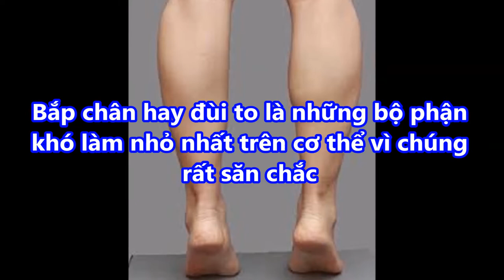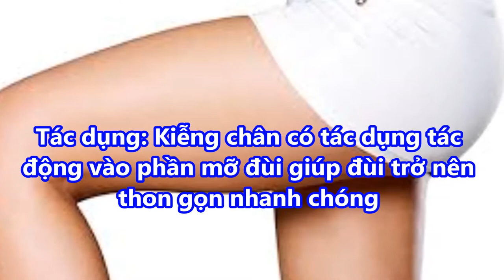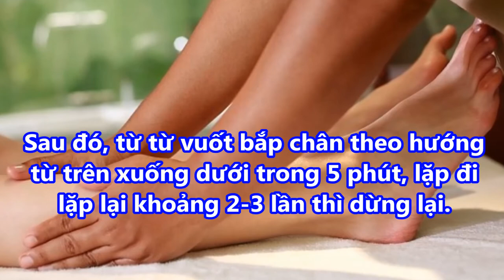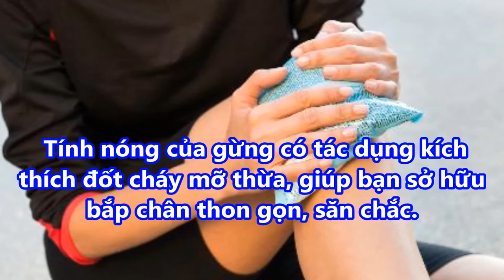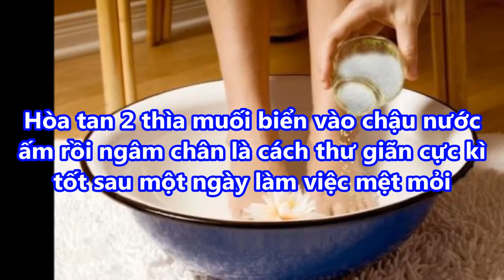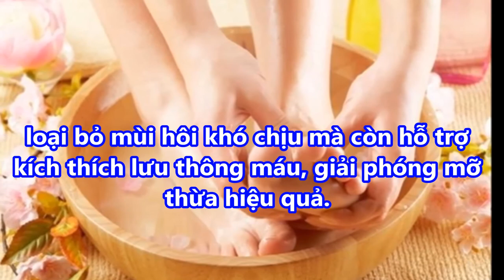4 bước siêu đơn giản để BẮP CHÂN TO như CỘT ĐÌNH cũng thon gọn tức thì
4 bước siêu đơn giản để BẮP CHÂN TO như CỘT ĐÌNH cũng thon gọn tức thì#suckhoevalamdep,

-  99% phụ nữ “điên cuồng” đi mua oxy già về trị mụn, dưỡng da, làm trắng răng sau khi phát hiện công dụng: